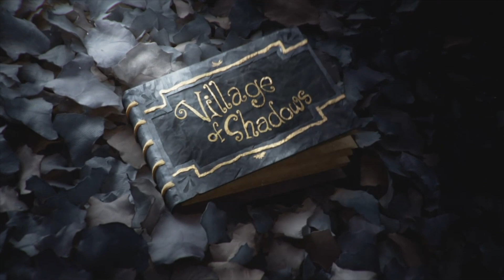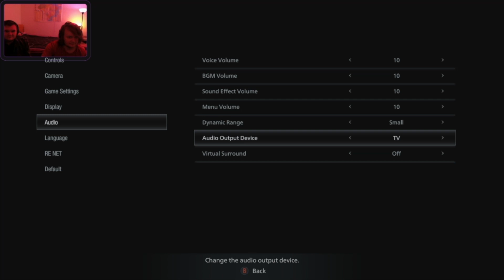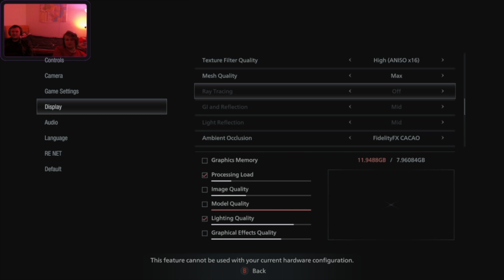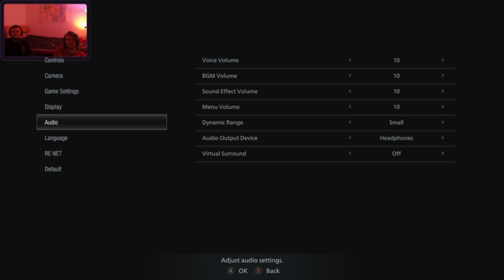PART 1 | Resident Evil Village (With Lonqueezy)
Playing Resident Evil Village with ya boi, Lonqueezy!!

Welcome to Gameboi_Advance! My name is John, and this is the place where you'll find entertaining gameplays, videos, and more! I'm learning how to do this whole 'youtube' things, so bear with me as we learn together!

New videos are uploaded DAILY at 11:30am CST/CDT